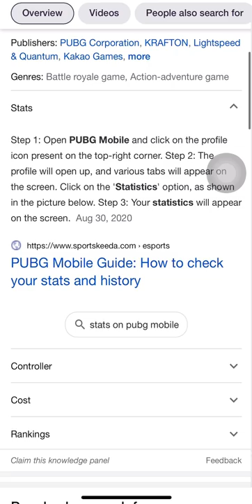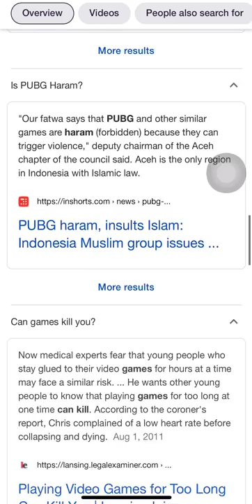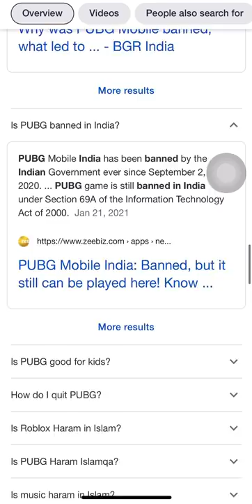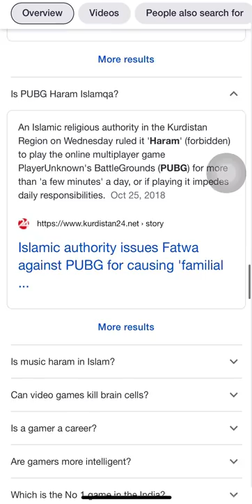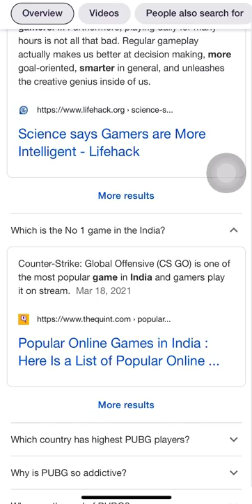What is Pubg | Advantage and Disadvantages | Malik knowledge